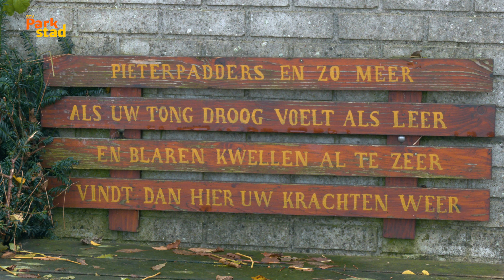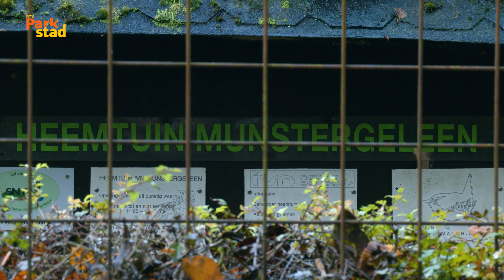Wandelen met Wiel | Windraak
Deze keer wandelt Wiel door Windraak, een gehucht dat hoort bij gemeente Sittard/Geleen. Een klein gedeelte hoort echter bij Puth, en dat schrijf je met een t; Wintraak.

//RADIO//
89.2FM - 87.5 KABEL - RTVParkstad.nl/live
//TELEVISIE//
Ziggo Kanaal 43, KPN Kanaal 1495 & RTVParkstad.nl/gemist
//ONLINE//
RTVParkstad.nl - @RTVParkstad